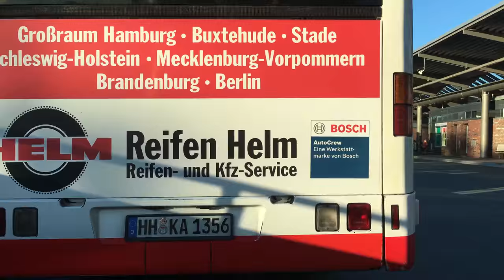Linien Wegführung der Linie 234 → Bf. Bergedorf → Fanny-Lewald-Ring [4K][HD]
► Wenn euch das Video Gefallen hat dann Würde ich mich über eine entsprechende Bewertung freuen.

► Copyright by Konrad S.
► Tag der Aufnahme: XX 08 2016
► Bus : 1013
► Baujahr : 2010
► Amtliches-Kennzeichen: HH-EC 1371
► Aktueller Betriebshof: Glinde [ Glinde ] [G]
► Unternehmen: Verkehrsbetriebe Hamburg-Holstein GmbH

► Von : → Bf. Bergedorf
► Nach : → Fanny-Lewald-Ring

► Stationen :

→ Bf. Bergedorf
→ Finanzamt Bergedorf
→ Lohbrügger Markt
→ Sanmannreihe
→ Lohbrügger Weg
→ Plettenbergstraße
→ Heidkampsredder
→ Korachstraße
→ Haempten
→ Mendelstraße
→ Fritz-Lindemann-Weg
→ Schulenburgring
→ Grandkoppelstieg
→ Grandkoppel
→ Richard-Linde-Weg
→ Moosberg (Pflegezentrum)
→ Billwerder Billdeich (Ost)
→ Friedrich-Frank-Bogen (Nord)
→ Friedrich-Frank-Bogen (Mitte)
→ Fockenweide
→ S Nettelnburg
→ Oberer Landweg (Eisenbahnbrücke)
→ S Nettelnburg (Südeingang)
→ Rahel-Varnhagen-Weg
→ Henriette-Herz-Ring
→ Hilda-Monte-Weg
→ Elisabeth-von-Thadden-Kehre
→ Lilo-Gloeden-Kehre
→ Jeanette-Wolff-Ring
→ Fanny-Lewald-Ring